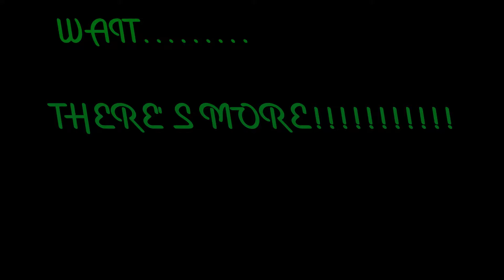HOODCITY BLOG WITH AUTO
A quick sit down with HoodCity Music Group's Auto, as he talks about upcoming projects from himself and the HCMG crew.

Shot & Edited By GreenBan Media